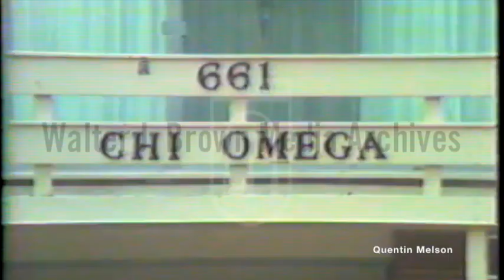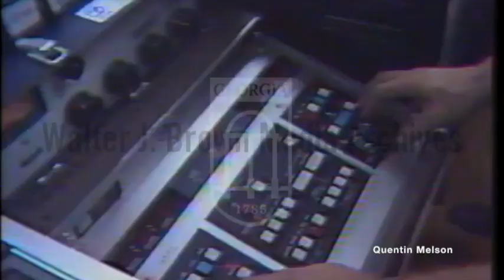Cameras in the Courtroom Report while Camera Decision is Made in Atlanta Child Murder Trial 9/10/81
Natural sound and voice over footage of: Story about the history of cameras being used in the courtroom. Shows jury reading verdict in trial of Lonny James Walker in Florida. Cameras have had the right to be present in the courtroom for two years. It took five years for Post Newsweek. Interview with Sandy D'Alemberte, attorney who argued for Post Newsweek in Supreme Court. He says cameras were not disruptive. In Florida, Judge Gerald Weatherington initially opposed cameras in the courtroom but is now a supporter. In interview, he says he had been concerned that witnesses might behave differently due to cameras. There are strict rules. One camera is allowed; the filming station is required to share that footage with all other stations. The public has been well-served because they are more familiar with judicial process. D'Alemberte says the courtroom footage is more accurate and truthful than the disorderly footage of parties walking down hallways. Interview with Miami defense attorney Joel Hirschhorn, who argued against cameras before the supreme court. He believes cameras feed "Americans' appetites for the sexy or salacious, I mean, that's what's going on in Atlanta." Media only films trials with vicious murders, like Zamora or Bundy. [sound ends before picture ends] Camera issue is being raised in context of Wayne Williams / Atlanta missing and murdered children trial.

Natural sound and voice over footage of: Story about Ted Bundy trial, which was open to TV cameras. Ted Bundy speaks to judge, saying cameras will make it harder for him to receive a fair trial. Ed Cowart, judge in the Ted Bundy trial, said that cameras in the court made things more orderly in the courtroom because the commotion was farther away, and did not prejudice the proceedings. He found cameras less disruptive than sketch artist. Prosecutor in Ted Bundy case did not believe cameras had any impact; they were ignored. Miami defense attorney Joel Hirschhorn says cameras turned Bundy into a star, and he enjoyed being on camera.